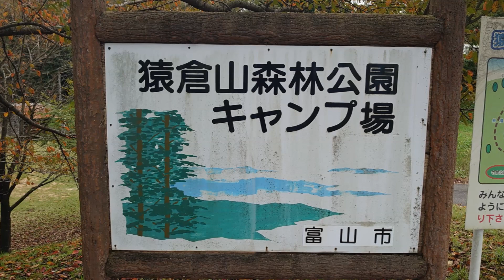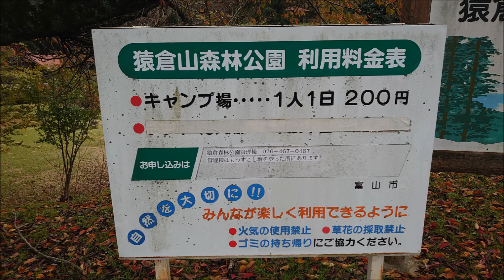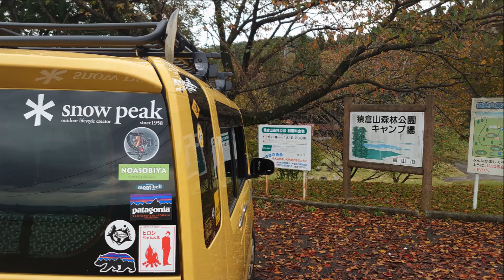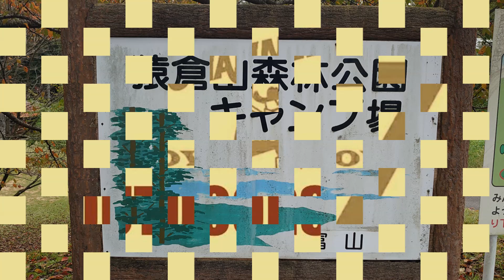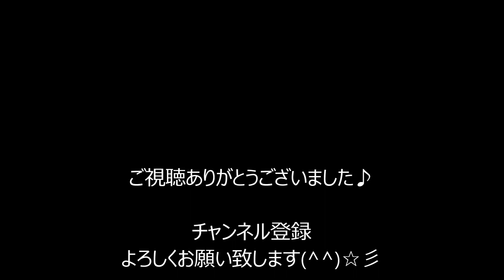富山県 猿倉山森林公園キャンプ場 プチ紹介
富山県内のキャンプ場紹介　パート２
（御蔵入り映像放出）

今回は、猿倉山森林公園キャンプ場　プチ紹介

猿倉山森林公園 – 富山市大沢野スポーツ施設

ここを下見した後、
薪を購入しにホームセンターへ
そこで山林をお借り出来る話を頂いたのと、キャンプ場が定休日になるので行けない！
お蔵入りしていた映像です。

パート1
浜黒崎キャンプ場 プチ紹介

imataku Musicさん
お借りしました♪
【ウェスタンフリーBGM】
さすらい一人旅 ‹音楽素材› / 【Western Free Music】A trip alone‹license free music›